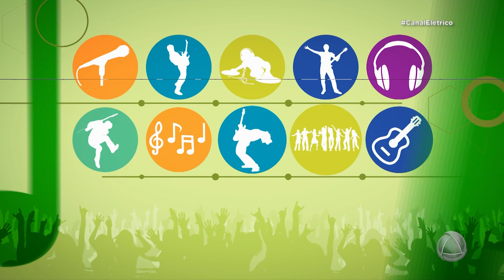Confira o que rolou no Festival da Mandioca em Lagarto - Canal Elétrico - Bloco 2